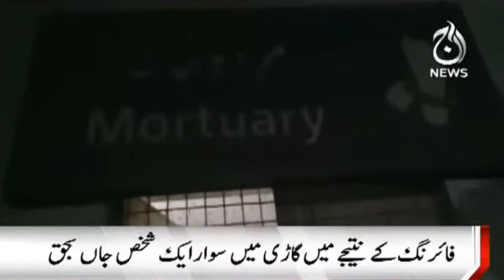Regional News Updates | 5 PM Bulletin | 13 Nov 2021 | Aaj News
Aaj TV Official:
shorturl.at/iBDNX